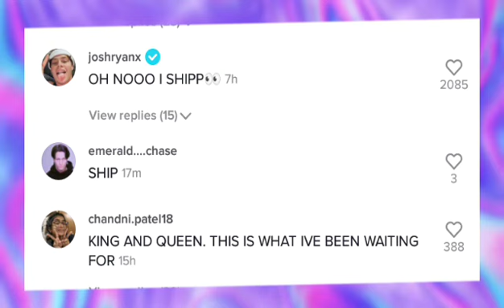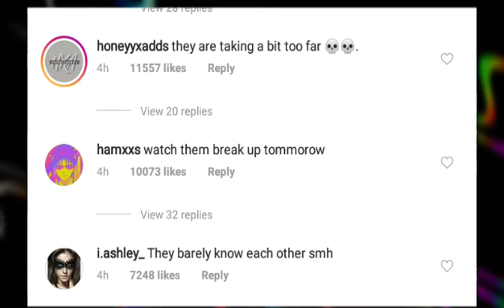TONY LOPEZ and SJbleau meets and now fans want them to date, Ondreaz and Hannah get matching tattoos